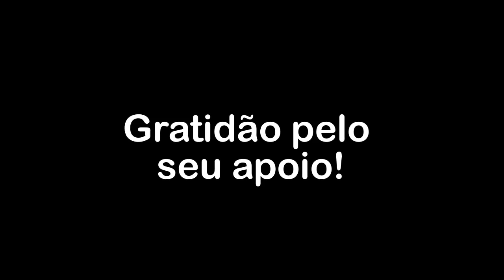No terceiro dia, a ressurreição de nossa exata natureza